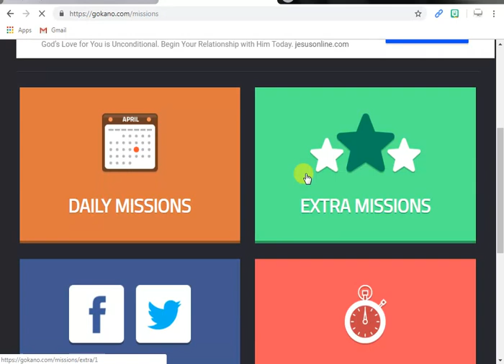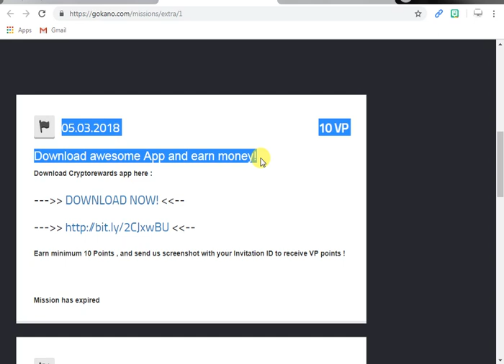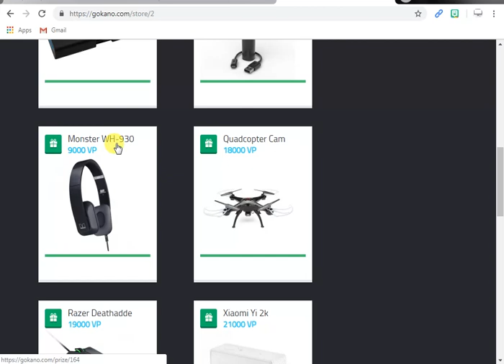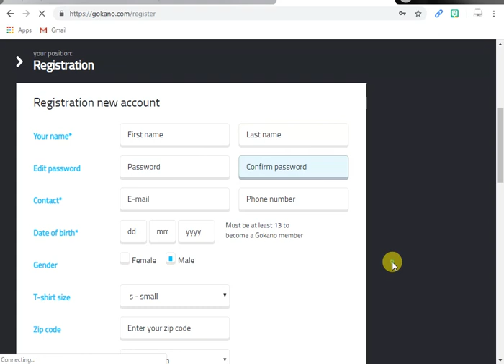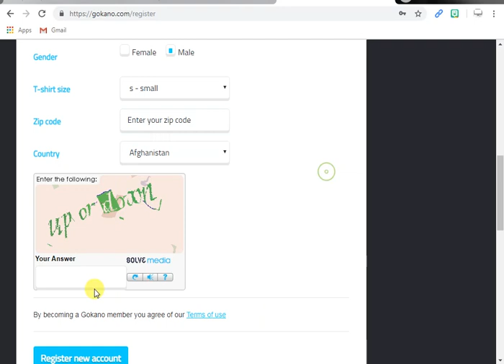What Is Gokano How To Win Prize 7 Ways To Earn Fast Gn Points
What Is Gokano
Gokano Sy ap dost win kr sakty hn mobile everything